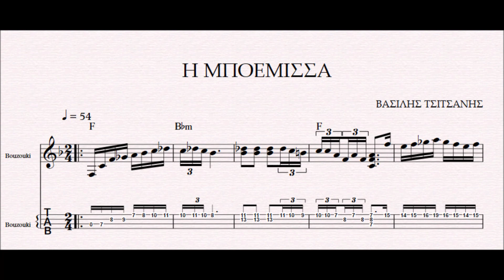Η ΜΠΟΕΜΙΣΣΑ - DEMO ΒΑΣΙΛΗΣ ΤΣΙΤΣΑΝΗΣ